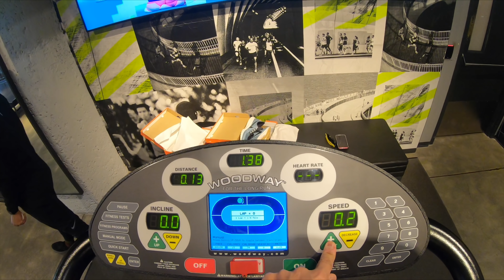GoProを腕にマウントしてサンフランシスコのナイキストアへ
アメリカでは今週からサマータイム（正式にはDay Light Saving Time) が始まりました〜！あと、iPhoneXRを購入した後の話や、GoProのアームマウントで撮影したり、ナイキストアに行ったりしました。

長女のチャンネル↓
Meririn めりりん

★撮影機材★

撮影用カメラとレンズ

Jeff Kaale
Kronicle